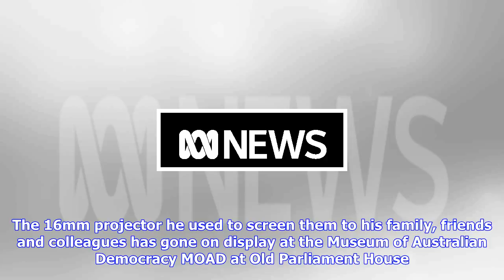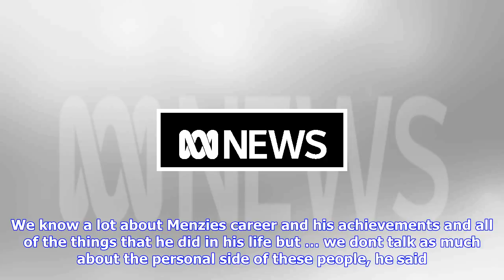Breaking News | Sir robert menzies' film projector throws light on his home movie hobby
Sir robert menzies' film projector throws light on his home movie hobby

Updated 10 October 2017, 1335 AEDTFormer PM Robert Menzies was regularly seen with his movie camera ...